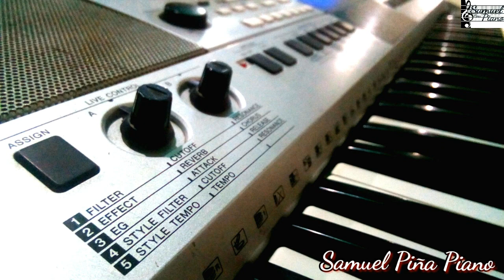Ritmo TRAICIONERA - PASTOR LÓPEZ - TECLADOS YAMAHA - GRATIS